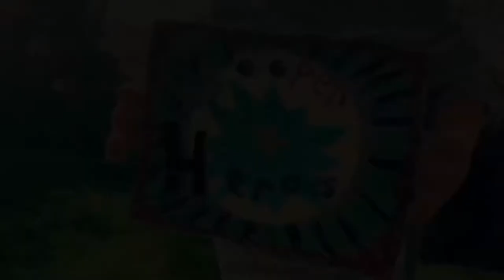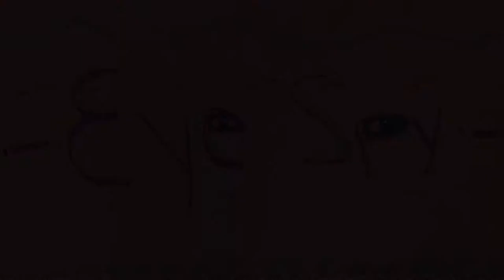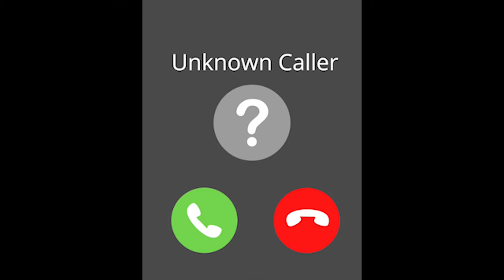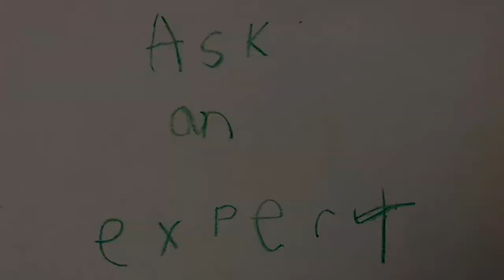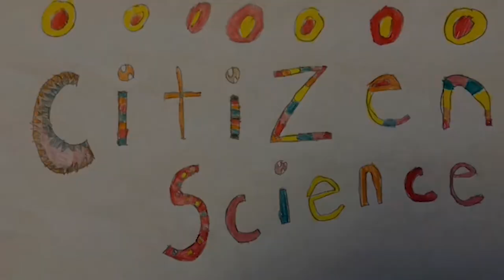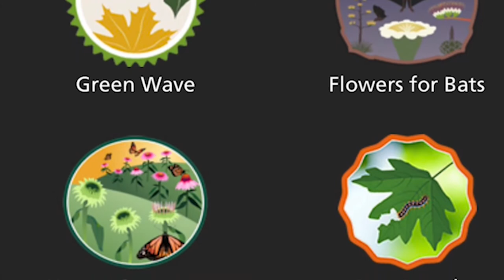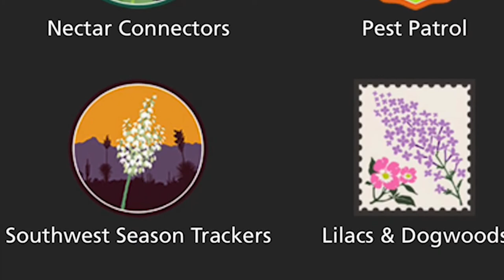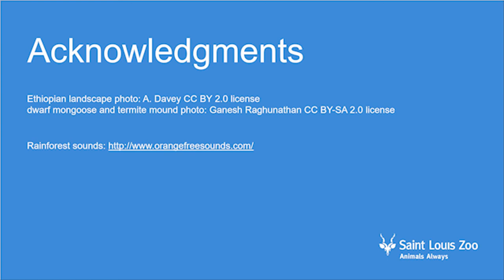Zooper Heroes: Habitats